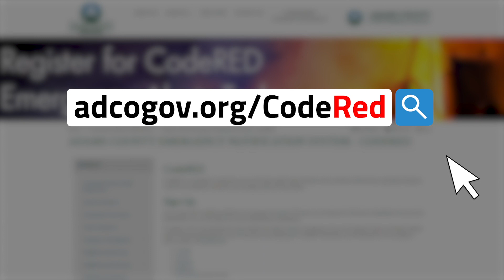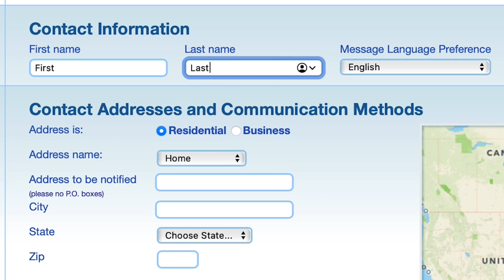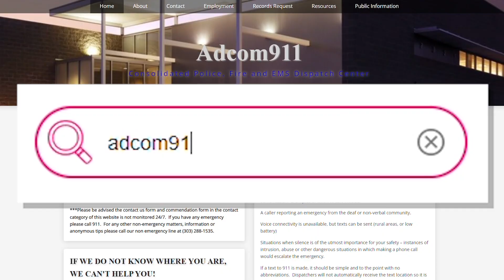CodeRED "How To" - Spanish